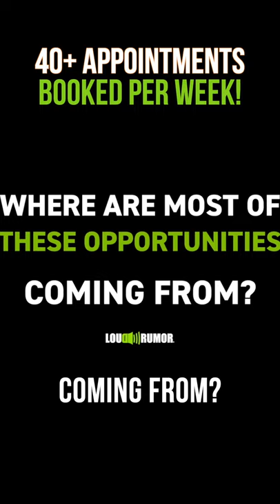How This Fitness Studio Owner Books 40+ Appointments Per Week!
Mike Littrel, CEO of X3 Sports, created a sales process that’s so strong, it brings in $5,000,000 a year in revenue. How does he do it? It starts with booking over 40 appointments per week with potential members.